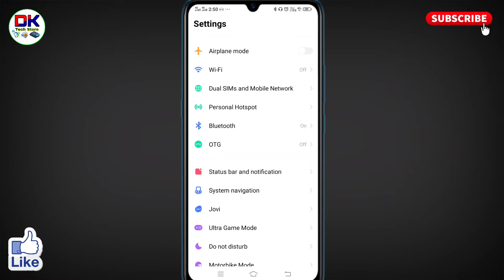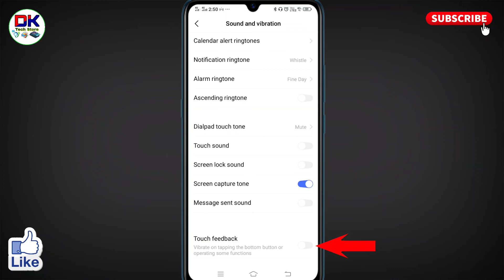keyboard ka vibration kaise band karen । keyboard vibration settings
अगर आप यह जानना चाहते है कि mobile के keyboard ka vibration kaise band karen जाते है तो इस विडियो को आप पूरा देखिये। इस विडियो में keyboard vibration settings के बारे में बताया गया है।